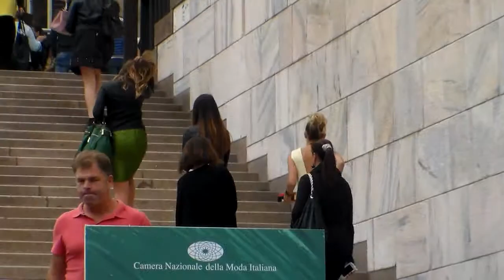Street style around show Alberto ZAMBELLI Milan Fashion Week 27 september 2015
Outside arrivals show Alberto ZAMBELLI @ Milan Fashion Week 27 september 2015